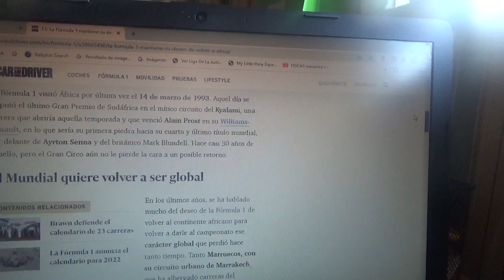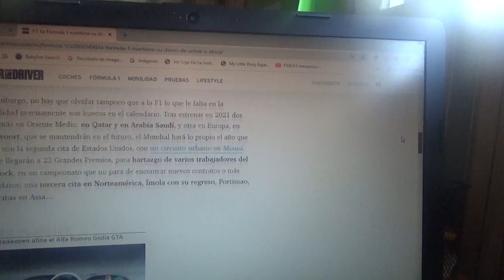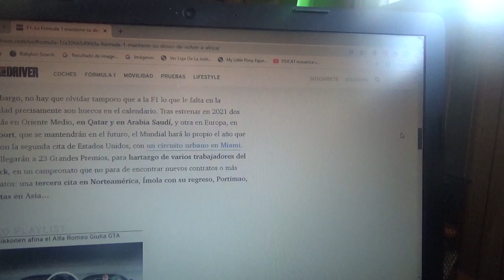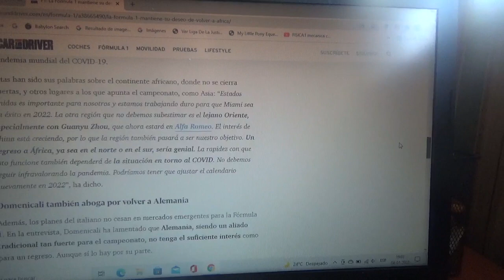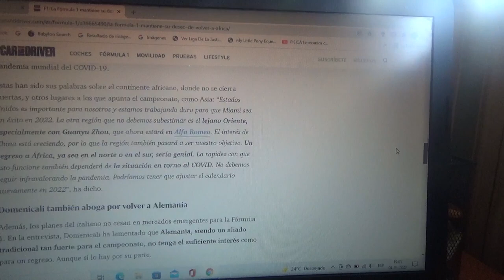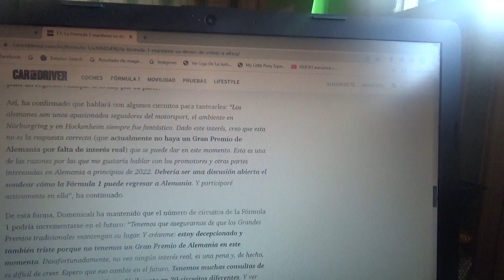La Fórmula 1 continúa con su deseo de regresar a África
Según su CEO Stefano Domenicali a pesar de ser consciente de la pandemia mundial Covid19 quiere que la máxima categoría del automovilismo mundial vuelva a estar en los 5 continentes